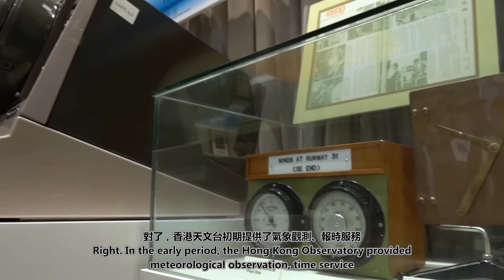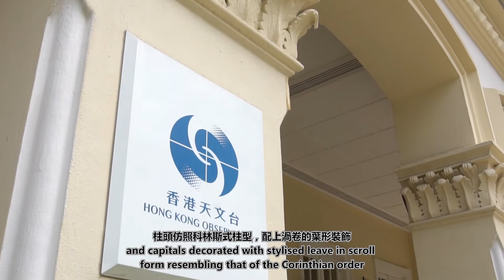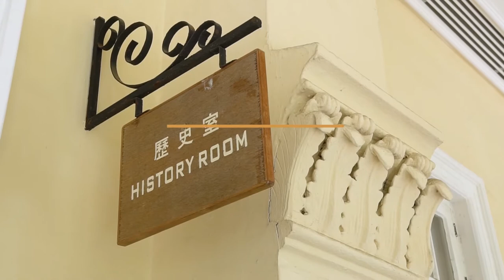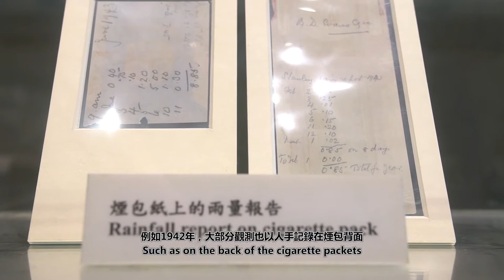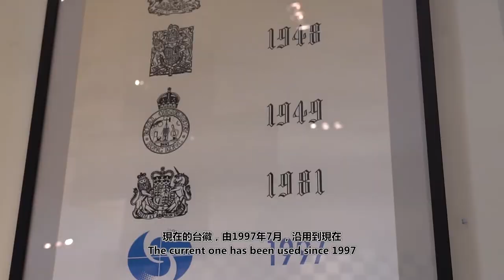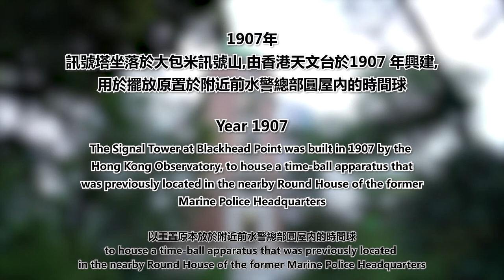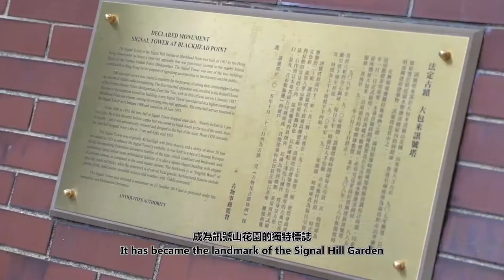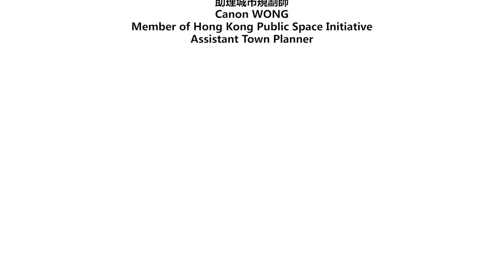康文署「寓樂頻道」節目：走讀香港歷史建築系列 - 走讀‧香港天文台 (歷史建築篇) Fun Reading‧Hong Kong Observatory (Historic Building)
走讀‧香港天文台
由拓展公共空間的城市規劃師帶領我們在網上遊覽受保護及活化的香港歷史建築物，故事大使亦會分享精選主題故事。約定您一起「走讀‧香港天文台」。

節目以粵語進行，附中、英文字幕。

Fun Reading‧Hong Kong Observatory
Town planners of Hong Kong Public Space Initiative will lead us to have the online guided tour to the preserved and revitalised historic building of Hong Kong. Story Ambassador will also share the selected thematic story. Please join the "Fun Reading‧Hong Kong Observatory".

The Programme will be conducted in Cantonese, with Chinese & English subtitles.